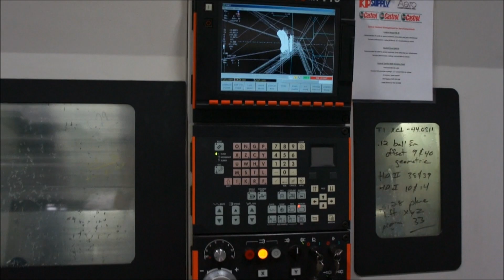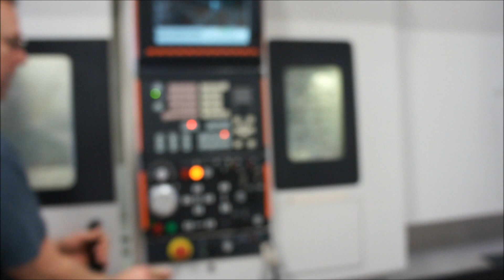Mazak Integrex 200 IIIST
Multi-Axis Milling